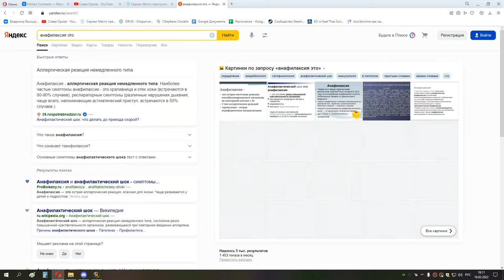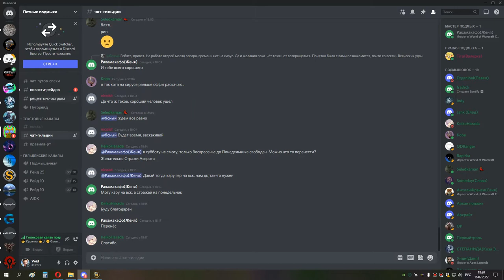1я часть МАГИК ГЕР ВАЙПЫ шп ппал хпал 16 02 22